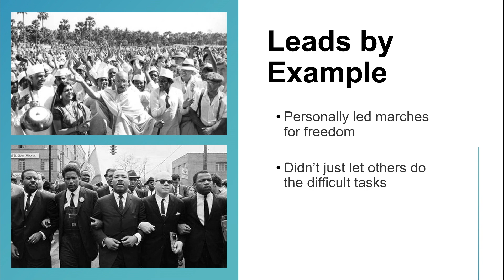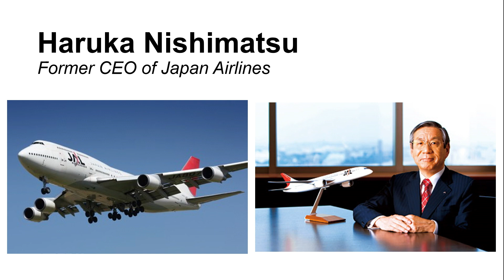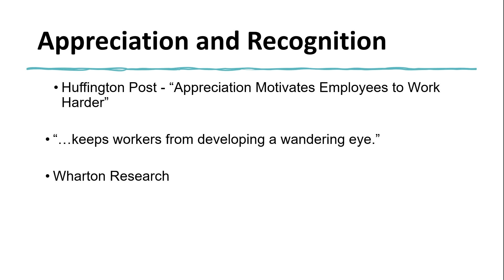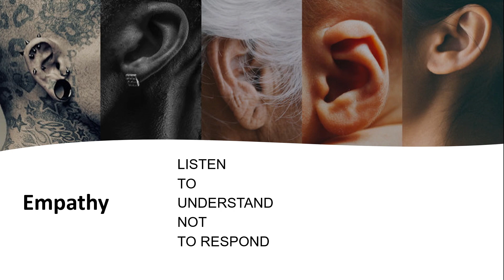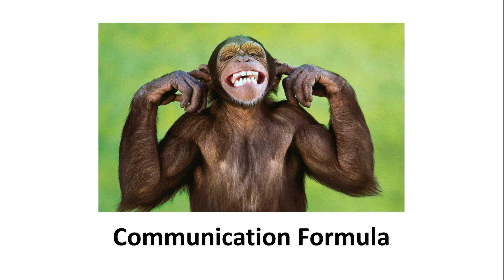ELN HIGHLIGHTS: Employee Wellness: THE Non-Negotiable Driver for Fulfillment and Retention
April 12th, 2023: Employee Wellness: THE Non-Negotiable Driver for Fulfillment and Retention with Pandit Dasa, Mindful Leadership Expert, Author, & Former Monk